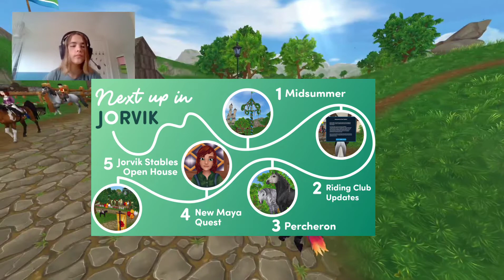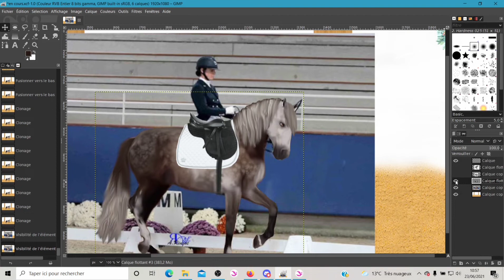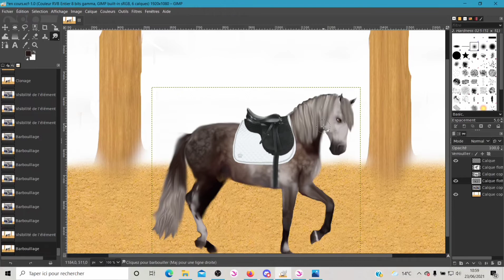SOLSTICE D'ETE + SPOILER FUTUR MISE A JOUR 😱| STAR STABLE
Bonjour et bienvenue dans cette vidéo → mise à jour du   23♥06♥2021:

→soltsice d'été

↓↓INFO↓↓

Temps de montage : 1h
Mise en ligne: 23 minutes
publication de vidéo: 23/06/2021 à 12h35

↓Star Stable↓

↓Joueuse↓
Pseudo→Dorina COYOTELEAF
Niveau→20
Serveur→Candy factory
Nombre de chevaux→20

↓Cheval
Nom→galaxy
Surnom→galac
Sexe→jument
Niveau→13

↓Equipements↓
→bosel gris colt
→couverture style ibère
→selle couleur réglisse
→guetres ouverte couleur réglisse

→chapeau de cow boy noir
→chandail en tricote rouge de valedale
→Jean skinny noir
→Bottes automnales noires

↓Vidéo↓
🎙Micro→Arctis 3 (bientôt le blu yéti)